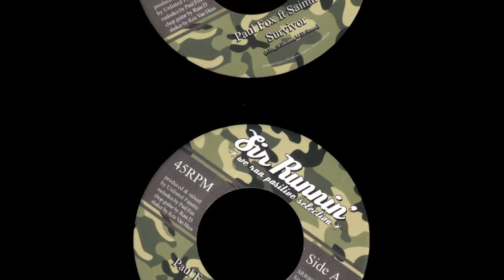Paul Fox ft Saimn I - Survivor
Reggae Digital Dub 7" (P)2016 Sir Runnin' Records Belgium